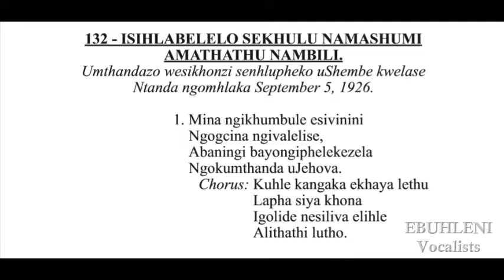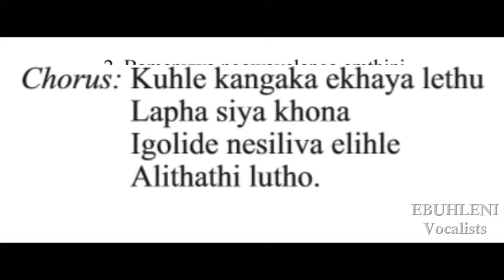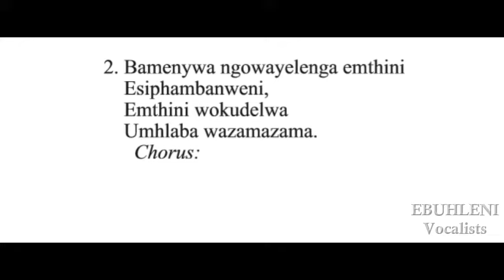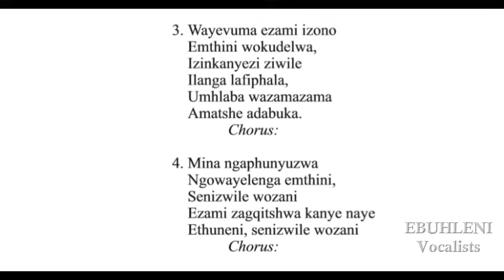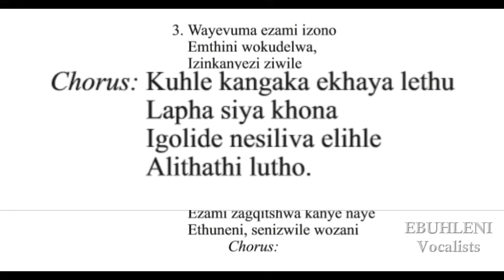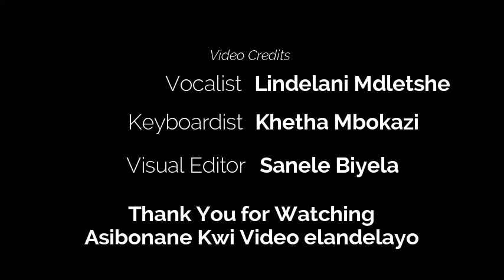SHEMBE: Lindelani ft Khetha_Mina Ngikhumbule Isivinini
On his Birthday, November 1st, Lindelani Mdletshe blessed us with a spectacular vocal performance amplified by Khetha Mbokazi's extraordinary yet breath taking Keyboard. The two gentlemen produced Mina Ngikhumbule Isivinini on a high.